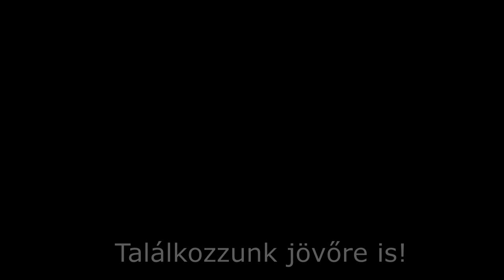Meixner Ildikó EGYMI - Kisfaludy Károly Gimnázium barátságos kosárlabda mérkőzés - 2018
Köszönjük!

Találkozzunk jövőre is!